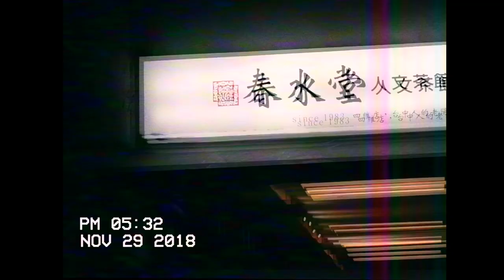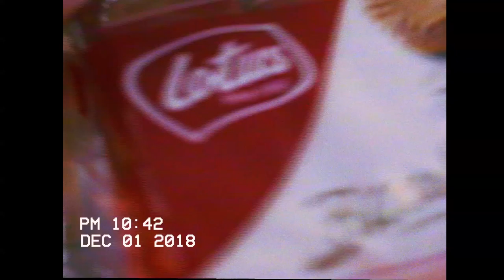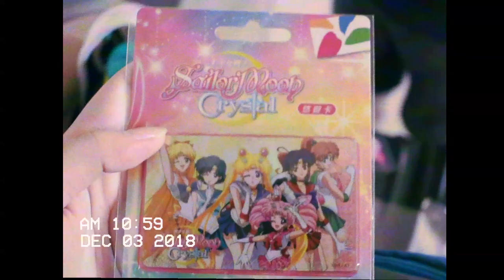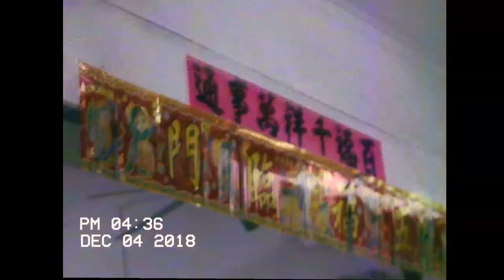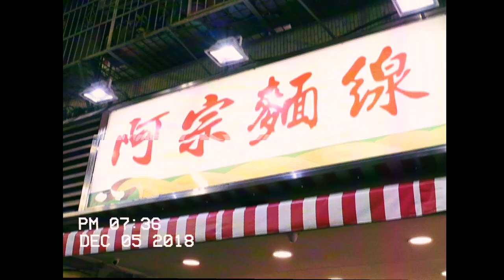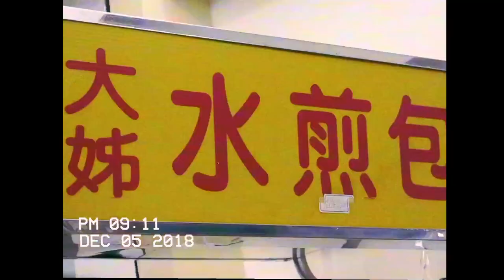Trippin in Taiwan ft Ash | VIDIOT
This took 20 hours to encode, and I even put it in Adobe Media Encoder ! It was a good trip, very fun, 10/10 would recommend going to Taiwan. Travel vlogs are actually really difficult, and this isn't even counted as one? Don't you love my pretentious self-aware privileged complaining?

Well since I am a good netizen, I will leave the locations of the places I went right here:

Taichung World Flora Exposition
421, Taiwan, Taichung City, Houli District, 台中市后里區

Houli Horse Ranch
No. 41號, Sishan Road, Houli District, Taichung City, Taiwan 421

Miyahara Ice Cream
No. 20號, Zhongshan Road, Central District, Taichung City, Taiwan 400

盛橋刈包 Sheng Qiao Yi Bao
400, Taiwan, Taichung City, Central District, Zhongshan Road, 26號

Chun Shui Tang (Original Store)
No. 30號, Siwei Street, West District, Taichung City, Taiwan 403

Qingjing Farm
Green Green Grassland [ Located in Qingjing Farm ]
No. 170, Renhe Road, Ren’ai Township, Nantou County, Taiwan 546

Qingjing Skywalk [ Located in Qingjing Farm ]
No. 186-1, Renhe Road, Ren’ai Township, Nantou County, Taiwan 546

Guo’s Chicken Rice
No. 148, Wenhua Road, East District, Chiayi City, Taiwan 600

Alishan National Forest Recreation Area
605, Taiwan, Chiayi County, Alishan Township, 59號

Fo Guang Shan Buddha Museum
No. 1號, Tongling Road, Dashu District, Kaohsiung City, Taiwan 84049

San Dai Spring Roll
No.1, Zhongshanheng Rd, Xinxing District, Kaohsiung City, Taiwan 800

渡船頭海之冰 { Shaved Ice }
No. 76號, Binhai 1st Road, Gushan District, Kaohsiung City, Taiwan 804

Daodaocheng Dock
103, Taiwan, Taipei City, Datong District

MJ’s Pizza Bar [ The dude was super friendly oh my ]
103, Taiwan, Taipei City, Datong District, Unnamed Road

Ay-Chung Flour-Rice Noodle
No. 8-1號, Emei Street, Wanhua District, Taipei City, Taiwan 108

大姐水煎包 { Fried Stuffed Bread Buns }
No. 44, Section 2, Hankou St, Wanhua District, Taipei City, Taiwan 108

John’s Art Supply Shop [ It was kinda of discreet, a small flight of stairs ]
100, Taiwan, Taipei City, Zhongzheng District, Section 1, Zhongxiao West Road, 3號

Huashan 1914 Creative Park [ Though I didn’t show much, it’s nice to walk around in ]
2GVH+QQ Taipei, Taiwan

松山文創園區 [ Though I did not show footage of this, it’s a really nice and chill place to go so I highly recommend it if you like the a e s t h e t i  c life ]
No. 133號, Guangfu South Road, Xinyi District, Taipei City, Taiwan 110

I ONLY HAVE TWO SOCIAL MEDIA PLATFORMS!